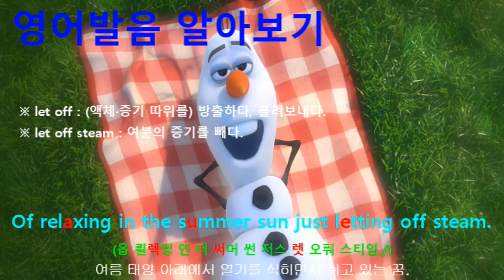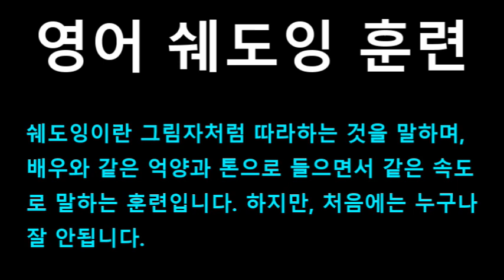[영어쉐도잉] 겨울왕국 (Frozen I) #580 - I'm going to tell him. // Don't you dare.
#575 : When life gets rough, I like to hold on to my dream.
#576 : Of relaxing in the summer sun just letting off steam.
#577 : Oh, the sky will be blue.
#578 : And you guys will be there too.
#579 : When I finally do, what frozen things do in summer!
#580 : I'm going to tell him. // Don't you dare.
#581 : In summer!